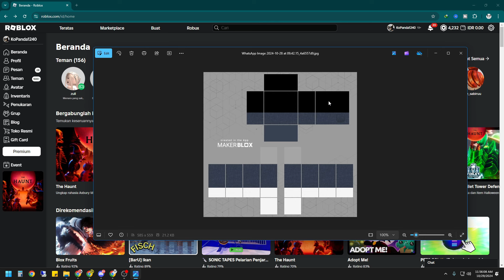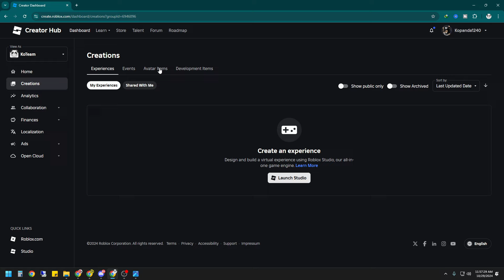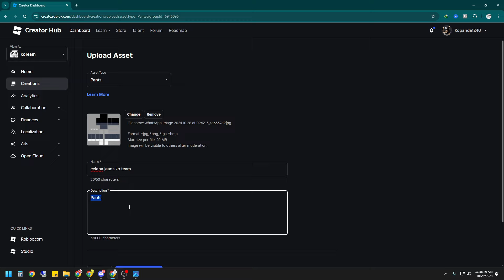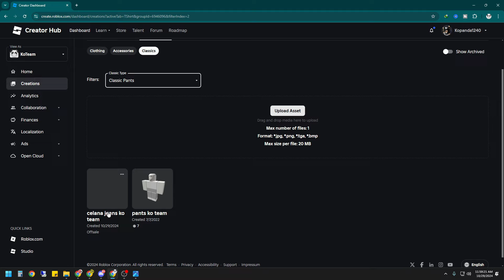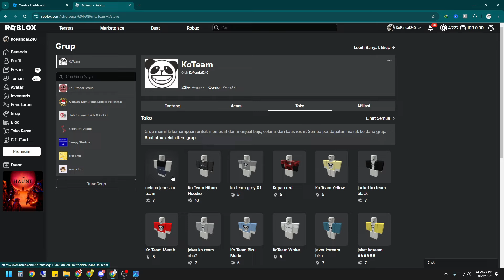CARA UPLOAD PANTS DI GROUP ROBLOX TERBARU 2024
Di Video kali ini Ko Tutorial akan memberitahu kalian bagaimana CARA UPLOAD PANTS DI GROUP ROBLOX TERBARU 2024